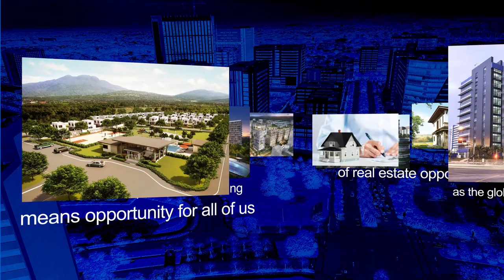Asia Real Estate Forum | Teaser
We are entering one of the greatest periods of real estate opportunity that we will see in our lives. The chaos in the market because of the pandemic is ending quickly as the global economy recovers.

The huge overhang of unsold and unleased properties that resulted when so many investors abandoned the market means an opportunity for all of us. Everyone who missed investing in real estate in the past can get ready now to move. This unique chance will not last long.

Hear the leaders of the industry talk about how it will all play out at ASIA REAL ESTATE FORUM 2021.

𝐕𝐢𝐧𝐜𝐞 𝐀𝐛𝐞𝐣𝐨 - Chief Sales and Marketing Officer of Filinvest Land
𝐌𝐢𝐜𝐡𝐚𝐞𝐥 𝐌𝐜𝐂𝐮𝐥𝐥𝐨𝐮𝐠𝐡 - CEO of KMC Group
𝐃𝐫. 𝐁𝐞𝐫𝐧𝐢𝐞 𝐕𝐢𝐥𝐥𝐞𝐠𝐚𝐬 - Economist and Professor of University of Asia and the Pacific
𝐑𝐨𝐬𝐞𝐦𝐚𝐫𝐢𝐞 𝐎𝐧𝐠 - Senior Executive Vice President & Chief Operating Officer of Wilcon Depot
𝐉𝐮𝐧 𝐏𝐚𝐥𝐚𝐟𝐨𝐱 - Principal Architect & Urban Planner of Palafox Associates
𝐉𝐨𝐞𝐲 𝐑𝐚𝐝𝐨𝐯𝐚𝐧 - Vice Chairman of JLL Philippines
𝐓𝐫𝐢𝐬𝐭𝐚𝐧 𝐋𝐚𝐬 𝐌𝐚𝐫𝐢𝐚𝐬 - Chief Strategy Officer of Filinvest Land
𝐉𝐚𝐦𝐞𝐬 𝐌𝐨𝐧𝐭𝐞𝐧𝐞𝐠𝐫𝐨 - Country Manager of Chroma Hospitality
𝐌𝐚𝐫𝐢𝐜𝐞𝐥 𝐁𝐫𝐢𝐨𝐧-𝐋𝐢𝐫𝐢𝐨 - President & CEO of Filinvest REIT Corp
𝐉𝐨𝐬𝐡𝐮𝐚 𝐁𝐢𝐧𝐠𝐜𝐚𝐧𝐠 - Senior Vice President, Business Development & Operations of Bases Conversion and Development Authority (BCDA)
𝐑𝐨𝐬𝐢𝐞 𝐓𝐬𝐚𝐢 - Chairman of the Board of Subdivision and Housing Developers Association (SHDA)
𝐃𝐚𝐯𝐢𝐝 𝐑𝐚𝐟𝐚𝐞𝐥 - President and Chief Executive Officer of Aboitiz Land
𝐀𝐫𝐭𝐡𝐮𝐫 𝐓𝐮𝐠𝐚𝐝𝐞 - Secretary of Department of Transportation